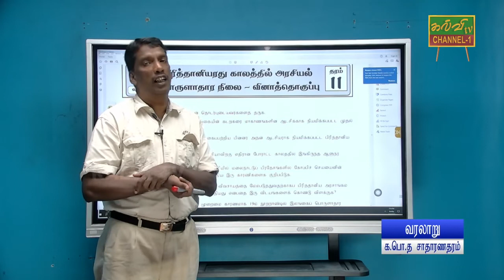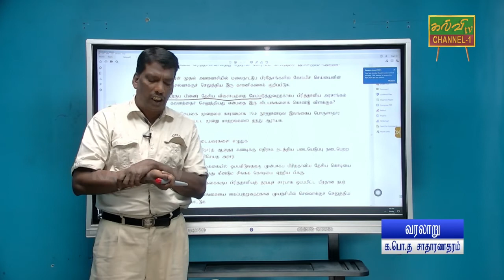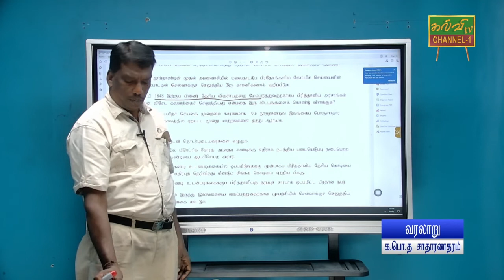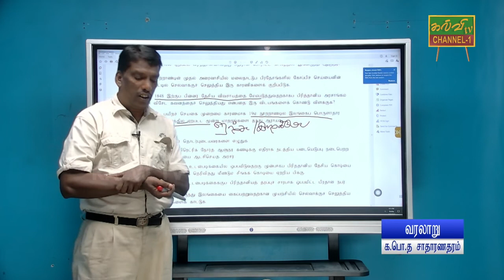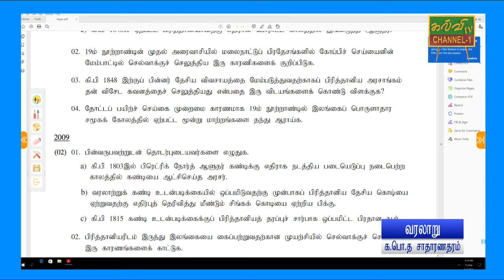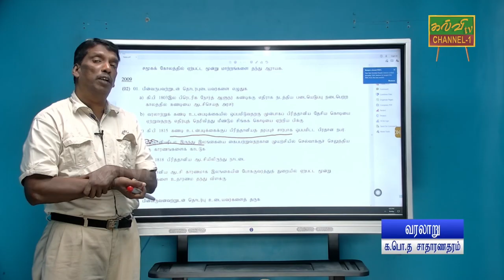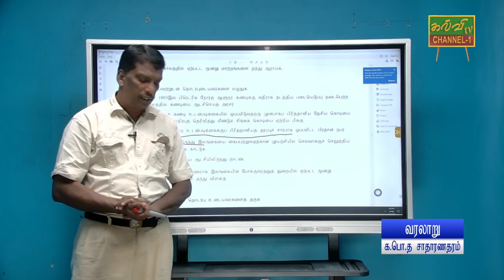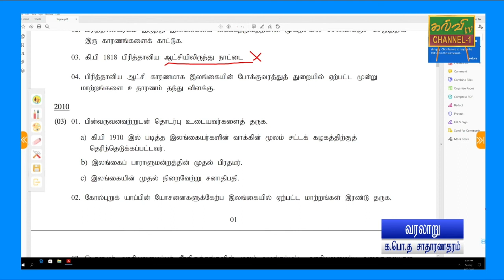வரலாறு|பிரித்தானியர் ஆட்சி காலத்தில் அரசியல் பொருளாதார நிலை|க.பொ.த.சாதாரணதரம்|G.C.E O/L | 24.01.2022